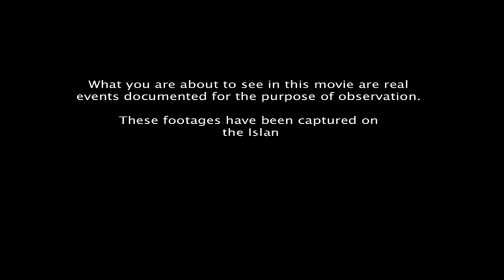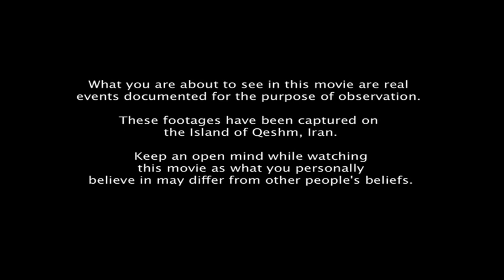ZAAR- Documentary Iran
Student Documentary from Iran following ancient healing ritual in ethnographic style